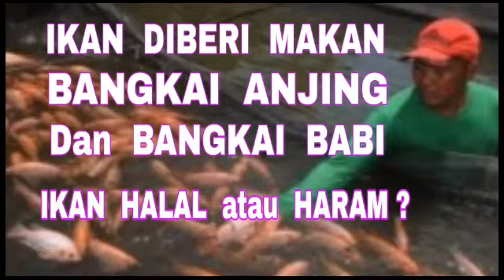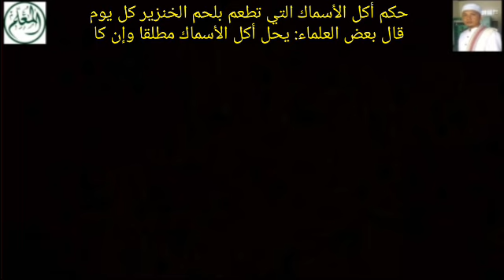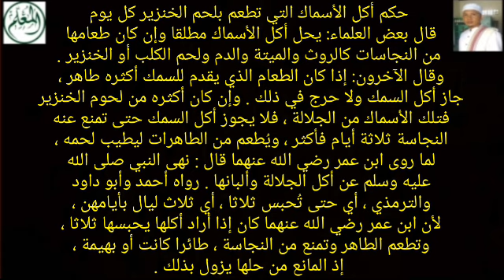Ikan Diberi Makan Bangkai Anjing dan Babi Tiap Hari - Ikan Halal atau Haram?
حكم أكل الأسماك
التي تطعم بلحم الخنزير كل يوم

قال بعض العلماء: يحل أكل الأسماك مطلقا وإن كان طعامها من النجاسات كالروث والميتة والدم ولحم الكلب أو الخنزير .
وقال الآخرون: إذا كان الطعام الذي يقدم للسمك أكثره طاهر ، جاز أكل السمك ولا حرج في ذلك . وإن كان أكثره من لحوم الخنزير فتلك الأسماك من الجلالة ، فلا يجوز أكل السمك حتى تمنع عنه النجاسة ثلاثة أيام فأكثر ، ويُطعم من الطاهرات ليطيب لحمه ، لما روى ابن عمر رضي الله عنهما قال : نهى النبي صلى الله عليه وسلم عن أكل الجلالة وألبانها . رواه أحمد وأبو داود والترمذي ، أي حتى تُحبس ثلاثا ، أي ثلاث ليال بأيامهن ، لأن ابن عمر رضي الله عنهما كان إذا أراد أكلها يحبسها ثلاثا ، وتطعم الطاهر وتمنع من النجاسة ، طائرا كانت أو بهيمة ، إذ المانع من حلها يزول بذلك .